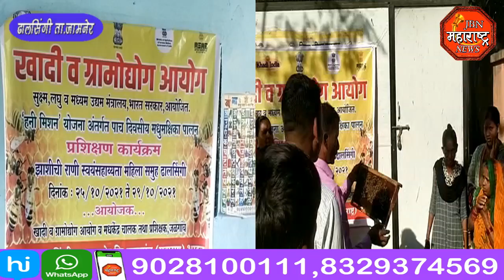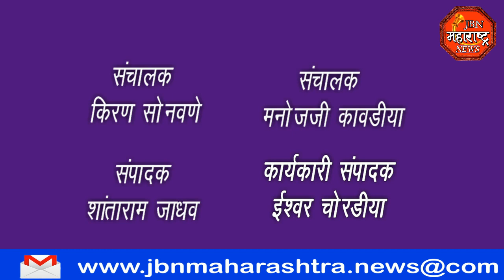jbn maharashtra news jalgaon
आयोग भारत सरकारच्या सूक्ष्म व  लघु मंत्रालय मार्फत आयोजित पाच दिवसीय मधमाशी पालन व्यवसाय प्रशिक्षण पूर्ण